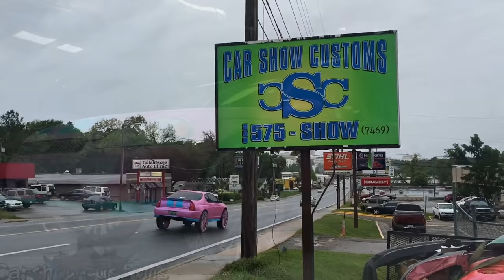Cotton candy Chevy montecarlo on 30s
Chevy mc on 30s done by carshow customs in Tallahassee Florida 😎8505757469